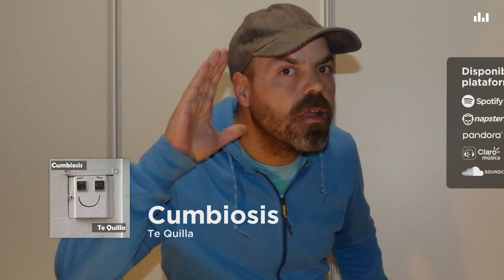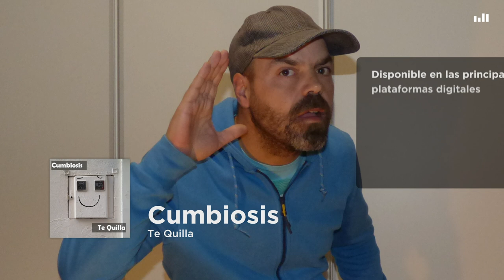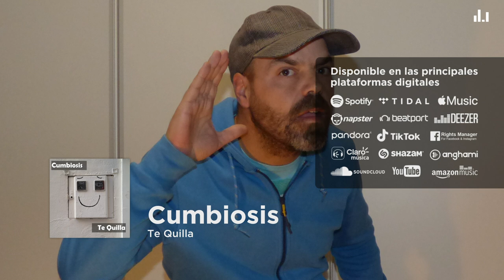Te Quilla - Cumbiosis